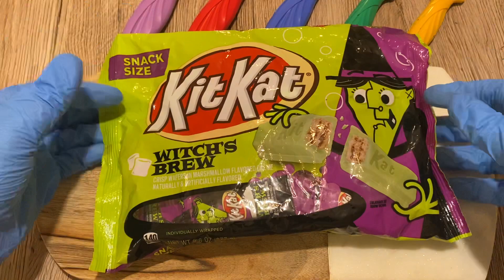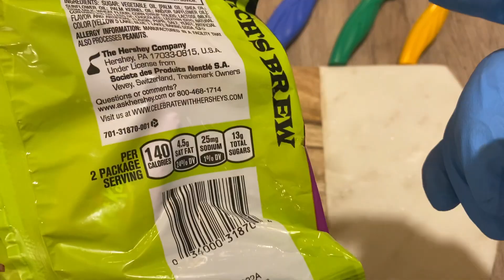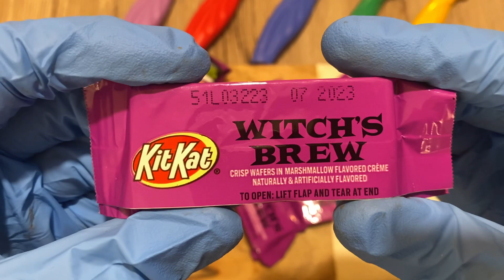[ASMR] KIT KAT WITCH’S BREW Candy Bar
Delicious little treat, that is very very sweet
Covered with marshmallow flavoured cream, terribly supreme!

Classic Kit Kat mold,
Classic Kit Kat Wafer,
A combination very bold,
That you won’t find in nature ;)

Overall delicious!
Filled with a crunchy punch!
Potentially malicious!
If you eat too much for lunch!